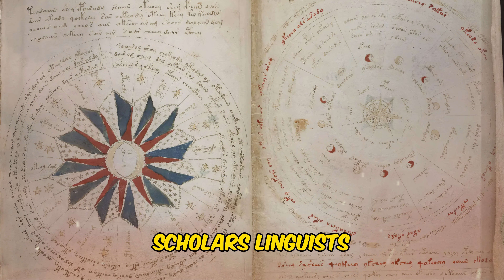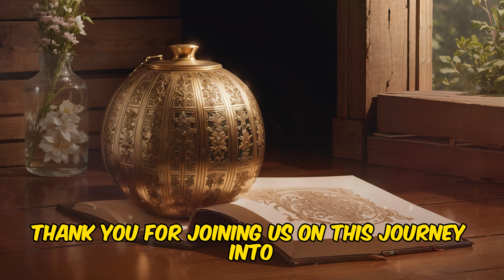Voynich: A Quest for Answers - Revealing the Mystery!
In the realm of historical mysteries, few enigmas captivate the imagination like the Wilfried Wise Manuscript—a cryptic book containing 240 pages adorned with intricate drawings of plants, stars, zodiac symbols, and even provocative nude figures. For over a century, this ancient text has perplexed scholars, and today, we embark on a journey to uncover the secrets concealed within its pages.

The tale commences in 1912 when Wilfried Wise, a devoted book enthusiast, acquires the mysterious manuscript in Italy. Initially dismissed as a potential hoax, carbon dating later authenticates its origin to the 15th century. Theories surrounding its purpose vary, from a coded scientific work to an elaborate ruse, or even speculations of extraterrestrial communication.

Our exploration leads us to categorize the manuscript into six intriguing sections: plants, astronomical and astrological symbols, depictions of pregnant women in baths, cosmological drawings, medicinal herbs, and an unknown language—all labeled with symbols hinting at profound meanings.

Despite centuries of efforts by scholars, linguists, and psychologists, a breakthrough seemingly arrives in 2018 when Canadian researchers claim success in deciphering the manuscript using artificial intelligence. Yet, controversy clouds their methodology and translation, leaving experts skeptical about the validity of their findings.

The mystery endures. Is the Wilfried Wise Manuscript a scientific treatise, an elaborate hoax, or a cosmic missive from an otherworldly source? Theories abound, ranging from concealed alchemical knowledge to the possibility of an unknown medieval language.

The manuscript persists as an unsolved puzzle, challenging the intellects of researchers and enthusiasts alike. What secrets do its pages guard? Share your insights in the comments below, and let's continue our collective exploration into the mysteries of our world.

Thank you for accompanying us on this expedition into the unknown. Until our next adventure, stay curious!